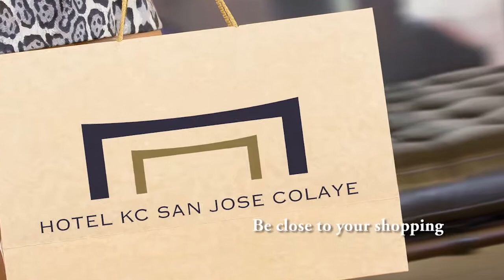Anuncio Hotel KC Colaye San José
Producción y Post-producción: VISTOBUENO PRODUCCIONES